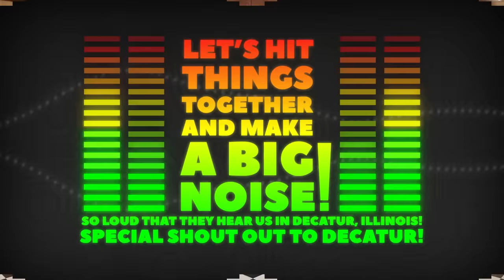Who Can Make The Loudest Noise? (Challenge)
In today's game, we're seeing who can make the loudest noise. GMM # 1923